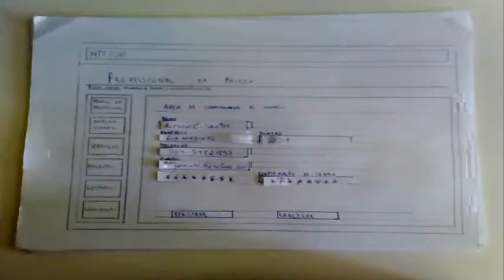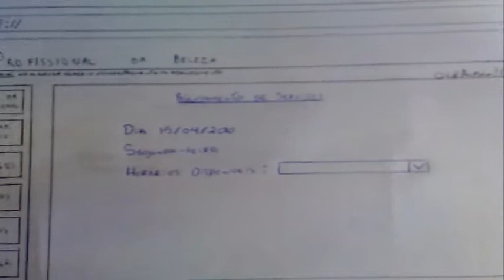Trabalho de Projeto interface.wmv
Vídeo da matéria de Projetos de Interface